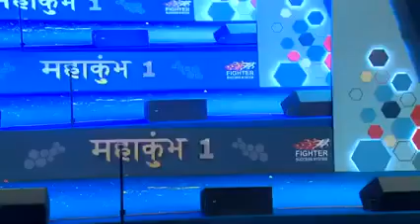जो हम हैं वो दुनिया में कोई नहीं | Awpl महिपाल सर धमाकेदार Speech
जो हम हैं वो दुनिया में कोई नहीं | Awpl महिपाल सर धमाकेदार Speech | ‎@awplhighlights